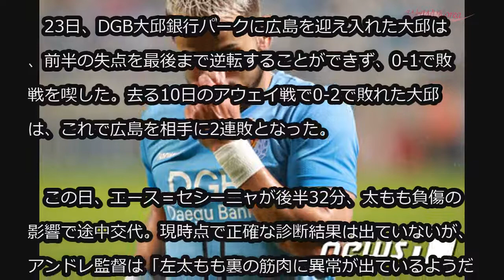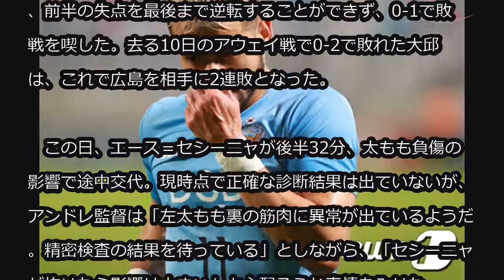ACL2連敗の大邱、エース・セシーニャ負傷で”雪上加霜” (4/24)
ACL2連敗の大邱、エース・セシーニャ負傷で”雪上加霜”

好調をみせていたKリーグ大邱（テグ）FCだが、2019 AFCチャンピオンズリーグでサンフレッチェ広島に2連敗、さらにエース・セシーニャが負傷するなど、ここにきて災難が重なっている。

　23日、DGB大邱銀行パークに広島を迎え入れた大邱は、前半の失点を最後まで逆転することができず、0-1で敗戦を喫した。去る10日のアウェイ戦で0-2で敗れた大邱は、これで広島を相手に2連敗となった。

　この日、エース＝セシーニャが後半32分、太もも負傷の影響で途中交代。現時点で正確な診断結果は出ていないが、アンドレ監督は「左太もも裏の筋肉に異常が出ているようだ。精密検査の結果を待っている」としながら、「セシーニャが抜けたら影響は大きい」と心配そうな表情をみせた。